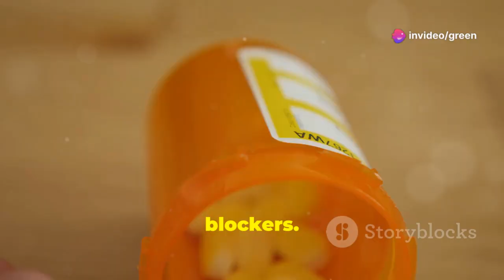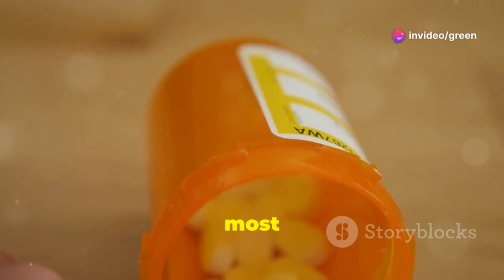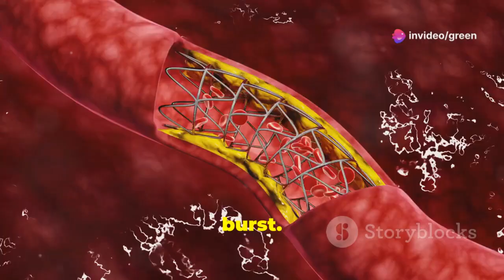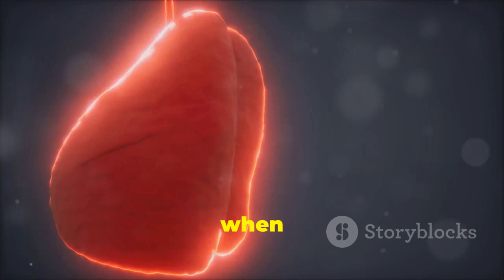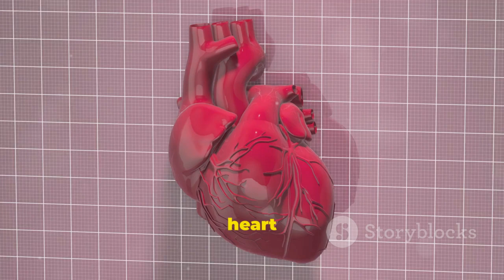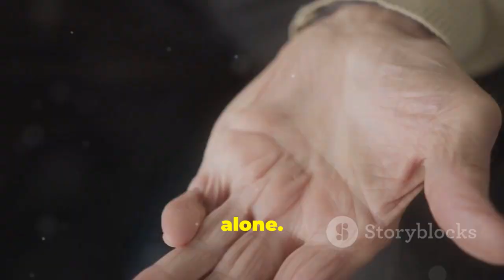Just Found Out Amlodipine's Efficacy in Older Adults | Watch Now!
Quality AMLODIPINE on Amazon
- Health foods to buy

Amlodipine Efficacy in Older Adults: A Lifesaver?
Studies indicate that amlodipine is particularly beneficial for older adults, providing effective blood pressure control and reducing the risk of stroke and myocardial infarction.

OUTLINE:
00:00:00 The Silent Threat of High Blood Pressure
00:00:49 A Tiny Pill, a Big Impact
00:01:46 Relaxing Blood Vessels
00:02:31 Evidence from Clinical Trials
00:03:29 Amlodipine's Protective Role
00:04:23 Amlodipine and Myocardial Infarction
00:05:16 Finding the Right Balance
00:06:17 A Balancing Act
00:07:08 An Essential Complement to Amlodipine
00:08:00 Amlodipine's Impact Beyond Blood Pressure
00:08:49 Amlodipine - A Lifesaver for Older Adults?